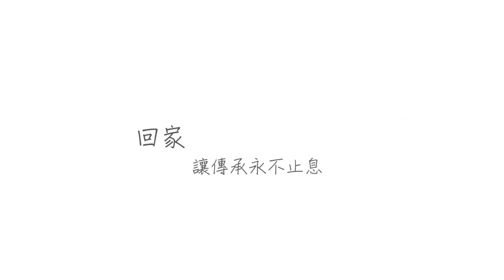原視 回家-讓傳承永不止息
都蘭部落薪傳舞團 團長 Hana 廖慧華:「 從小我自己在部落長大，我覺得部落的文化深深影響到我，一直到我從學校畢業回到部落的時侯，那我就覺得可以教授小朋友一些文化...尤其是舞蹈的東西。我不會因為帶著他們無給職覺得辛苦或是好像沒有回饋，然後就中斷。因為我一直期待，將來他們大學畢業，回來部落接著我的工作...」